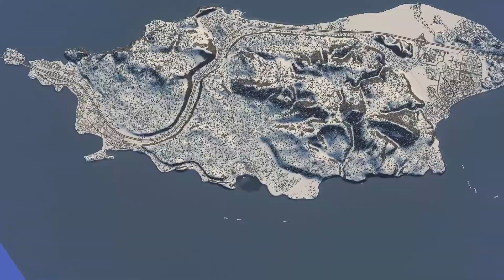Cities Skylines ADVENT CALENDAR - DAY 11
Didn't get a chocolate calendar this year?

Don't worry...

I've got the perfect replacement.. My Cities Skylines Advent calendar calendar.. yep you heard right.. so grab your ugly sweaters a large mug of hot chocolate and lots and lots of mince pies then sit back and watch me try to get to Megalopolis and also get everything to 5 star in 24 20 minute episodes in just 24 days!!

I must be mad!

I am using an altered version of my Winter Island map that is available on the steam workshop, if anyone wants this map please let me know and I'll upload it!!

I am using a lot of Mods and assets in this build to make it a bit more fun, some I'm good with, some not so good with but it is Christmas after all also we can all have a bit of fun.. right!!

I'm still very much a beginner to the whole recording, editing and uploading so please go easy on me.. but I will happily take any advice you have to give... PLEASE!!

So sit back and enjoy my real time episodes of me recording my city and talking rubbish, lots and lots of rubbish!!

Everybody enjoy the run up to Christmas and don't forget... be good, Santa is watching!?!??!